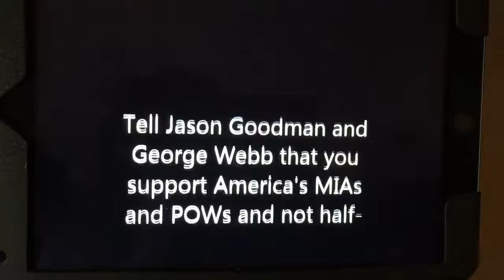Follow-up from last video 1-6-18